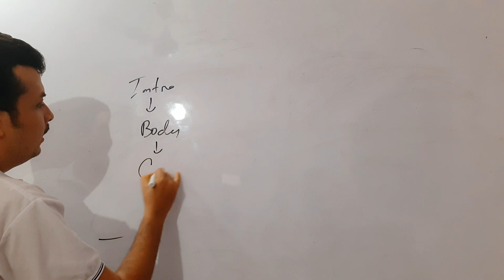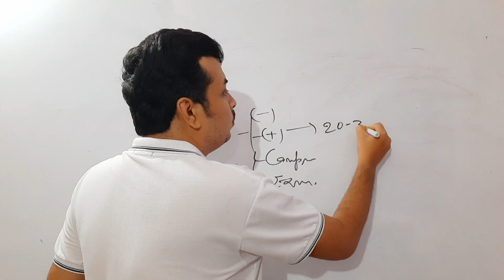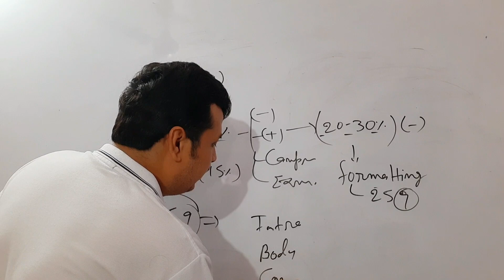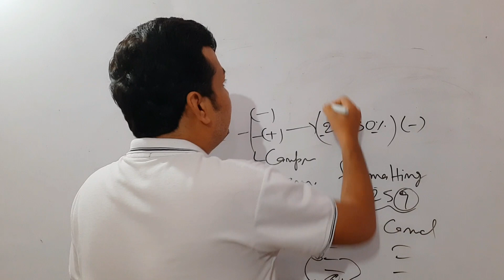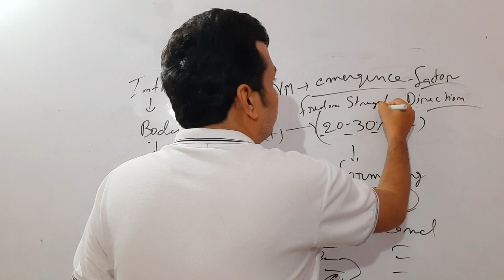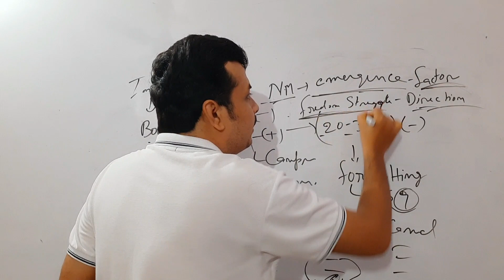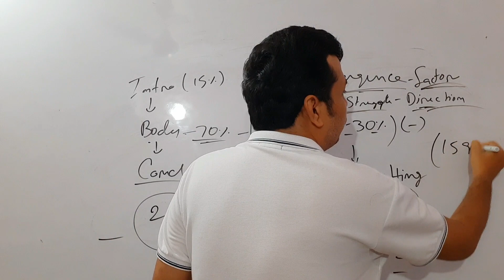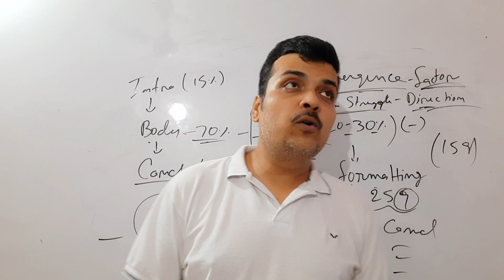BPSC 69th Mains - quick answer writing tips - कम समय में Answer कैसे लिखे